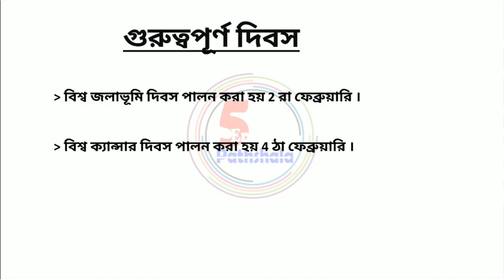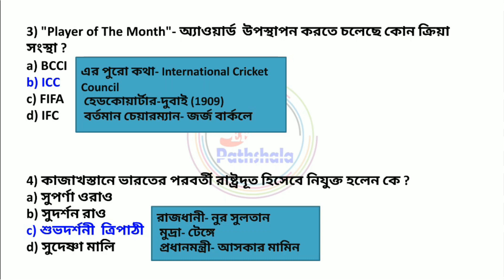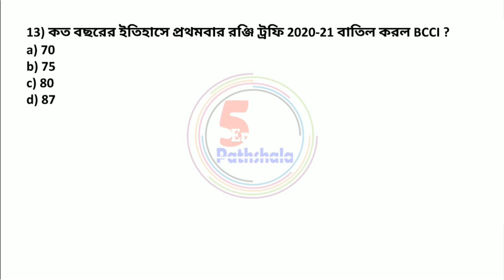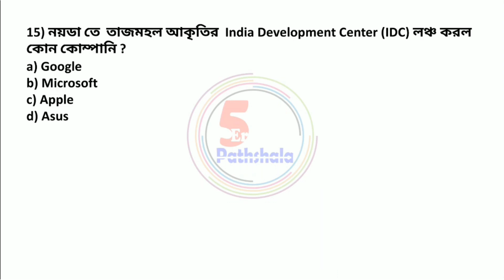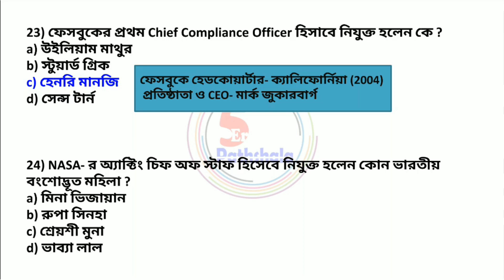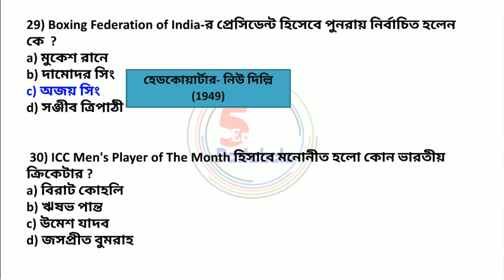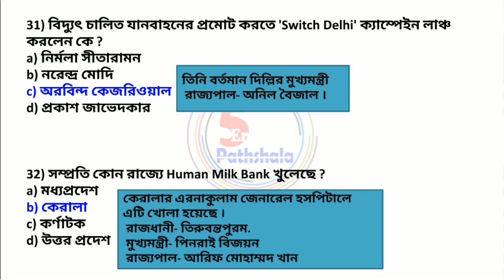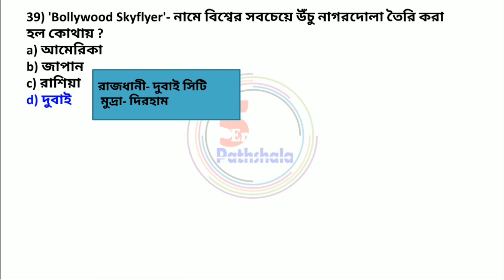February Current Affairs 2021 || Weekly Current Affairs || 1st to 7th February || 5 Er Pathshala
About This Video - ei video te amra February  mash er  01-07 tarikh er current Affairs niye alochona korechi.